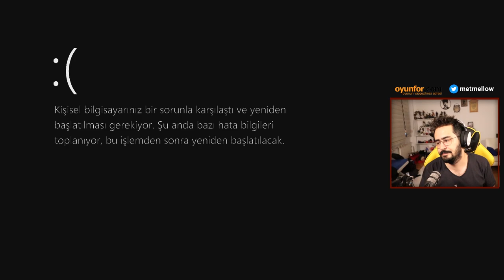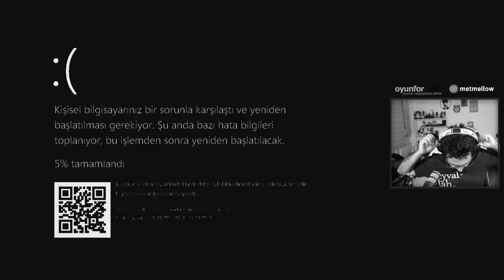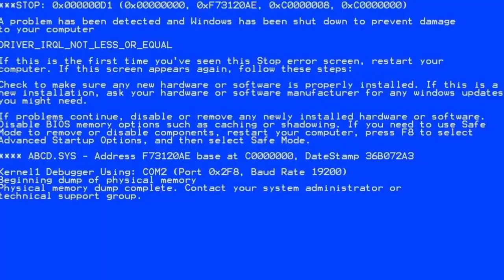EasterGamersTv - FunnyMontage - Bi Mikrafonu Kapasana!! - #1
Selamlar Zwent olarak iki kişilik bir ekibiz. Profesyonel bir ekip değiliz yorumlarınızı yaparken lütfen bunu göz önünde bulundurarak yapın, sadece eğlenmek  ve eğlendirmek için editler yapıyoruz. Bir hatamızı bulduysanız yorumlarda belirtebilirisiniz. Bizde hata yapabiliriz bunu lütfen unutmayın. Editlerimizi beğendiyseniz öbür videolarımızı da kontrol etmeyi unutmayın. İnstagram hesabımızdan ne ile alakalı videolar yaptığımızı önceden öğrene bilirsiniz, discord adresimizden bizimle şarkı önerisi, video önerisi ve ya kendi editlerinizi göderebileceğiniz yerler bulunmaktadır. Hem bizimle iletişime geçmiş olursunuz hemde samimi bir ortam oluşturmuş oluruz. O yüzden lütfen discord sunucumuza katılmayı unutmayın. Bizimle alakalı daha fazla bilgi almak için Hakkımızda kısmından daha fazla bilgi alabilirsiniz❤️
🎞Edit By: YiğitÖzay [GreeDarkness]
🎞Editörler:
Berk Gezgin
Yiğit Özay
📱Zwent İnstagram:
İnstagram Kullanıcı Adı: Zw3nt
📱 İnstagram Özel Hesaplar:
Berk Gezgin-[EEpoch]: Berkggin
Yiğit Özay-Greendarkness: Yigit_ozay
🎤Discord İsimleri:
Berk Gezgin - [EEpoch]
Yiğit Özay - GreenDarkness
✏️Tasarımlar:
Bwee Studio